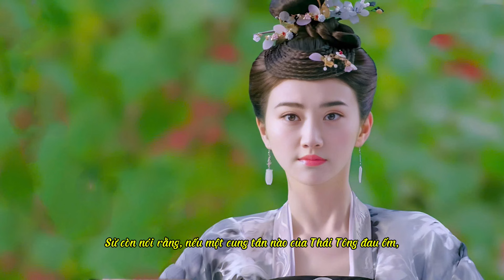THIÊN CỔ HIỀN HẬU NHÀ ĐƯỜNG, NGƯỜI VIẾT RA “NỮ TẮC” CHO NỮ NHÂN PHONG KIẾN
Cùng Mật Ngọt - Kể chuyện tài nữ hiểu thêm về cuộc đời của những mỹ nhân tài sắc vẹn toàn từ cổ chí kim. Đây không những là những tiểu sử về cuộc đời của họ mà còn là những mảnh truyện được tổng hợp từ nhiều nguồn kể về những khía cạnh khác trong cuộc sống của họ mà có lẽ các bạn chưa từng được nghe.
Chúc mọi người có khoảng thời gian thư giản cùng Mật Ngọt.